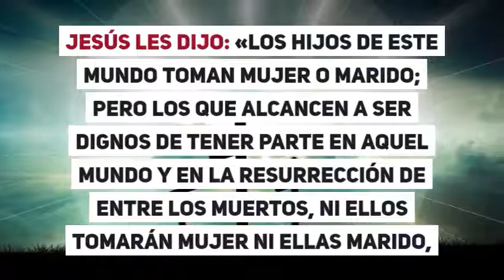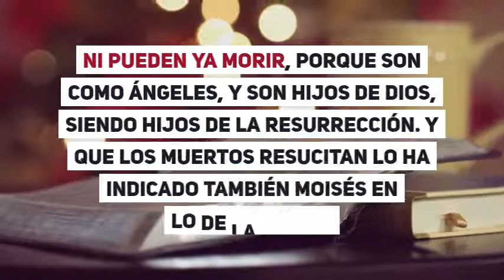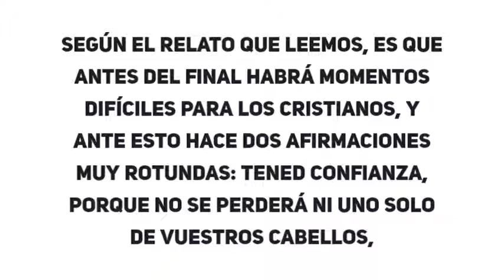Lectura del evangelio según san Lucas 20,27-38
DOMINGO XXXII DURANTE EL AÑO  -  CICLO C

En aquel tiempo, acercándose algunos de los saduceos, esos que sostienen que no hay resurrección, le preguntaron: «Maestro, Moisés nos dejó escrito que si muere el hermano de alguno, que estaba casado y no tenía hijos, que su hermano tome a la mujer para dar descendencia a su hermano. Eran siete hermanos; habiendo tomado mujer el primero, murió sin hijos; y la tomó el segundo, luego el tercero; del mismo modo los siete murieron también sin dejar hijos. Finalmente, también murió la mujer. Ésta, pues, ¿de cuál de ellos será mujer en la resurrección? Porque los siete la tuvieron por mujer».

Jesús les dijo: «Los hijos de este mundo toman mujer o marido; pero los que alcancen a ser dignos de tener parte en aquel mundo y en la resurrección de entre los muertos, ni ellos tomarán mujer ni ellas marido, ni pueden ya morir, porque son como ángeles, y son hijos de Dios, siendo hijos de la resurrección. Y que los muertos resucitan lo ha indicado también Moisés en lo de la zarza, cuando llama al Señor el Dios de Abraham, el Dios de Isaac y el Dios de Jacob. No es un Dios de muertos, sino de vivos, porque para Él todos viven».